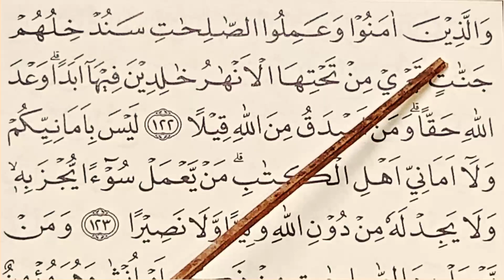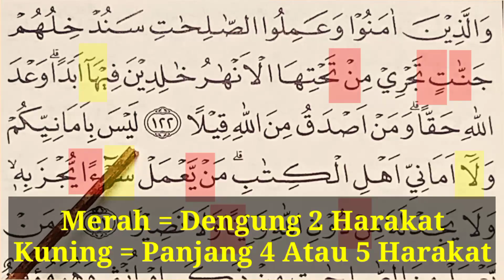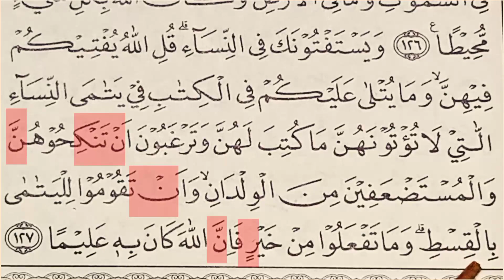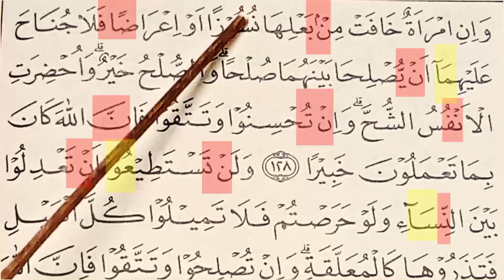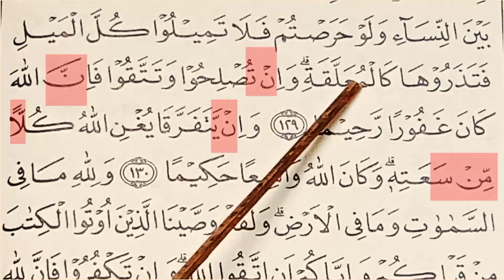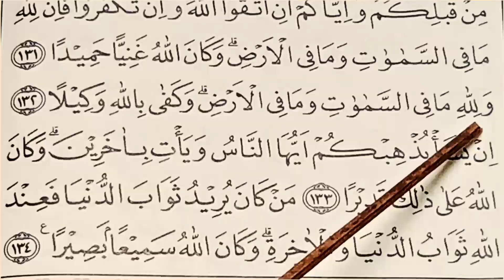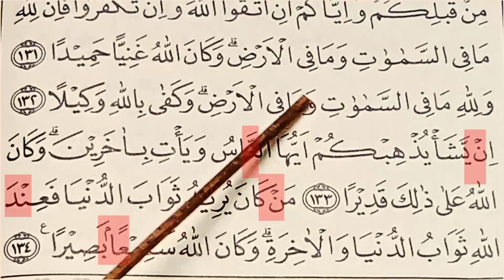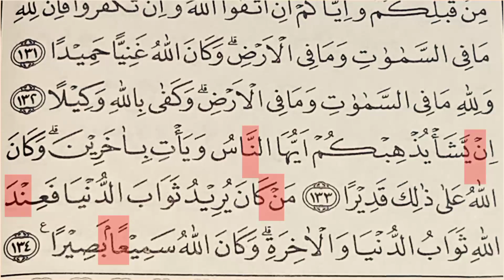Tadarus Surat an-Nisa Ayat 122-134 Ada Tanda Warna Panjang & Dengung Agar Lancar Baca al-Quran